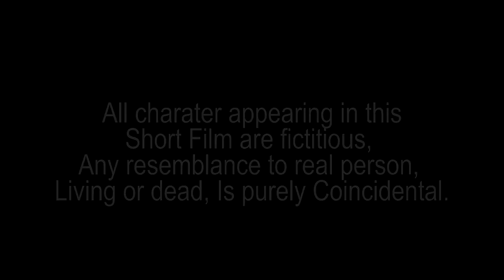Na Nongkyndong Nga Wan // Part 9 // Khasi Series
Dapbor Disiar
Ever Langpen
Runsing Lyting

Store all

Camera Sony
Tripod (Stand DSLR)
Condenser Microphone
Hard Drive
My Mobile Oppo
Studio Monitor

Clothes..

Shoes..
Men Shoes
Men Shoes2
Girl Shoes
Girl shoes2